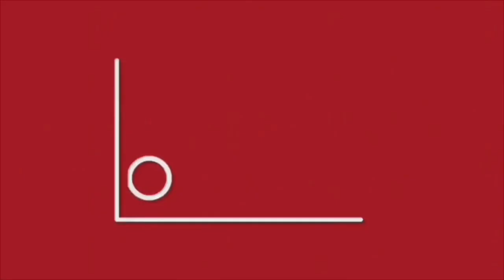CUSTOM MEZCO | ONE:12 Collective | Netflix’s PUNISHER | Video en Español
Custom Mezco Netflix’s Punisher
Esta es la receta de cómo hice mi Punisher con partes de Mezco alusivo a su look en la temporada 2 además de cómo usar la cabeza Custom de Manipple con el look de Jon Bernthal

Ingredientes
Franela negra

Cuerpos:
vendedor Nitchios

Cuello para cabeza Manipple

Jon Berntha Manipple Head

Playlist de Mezco One :12 Collective